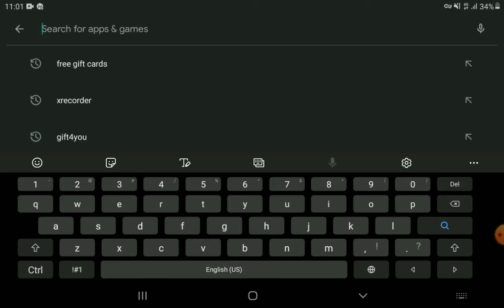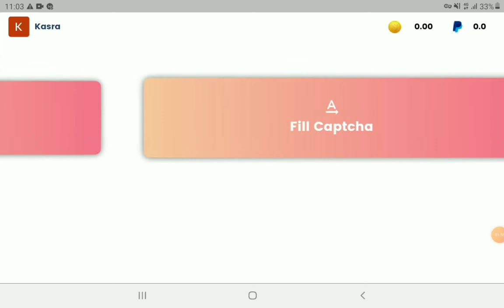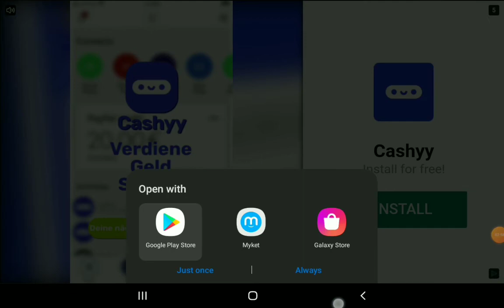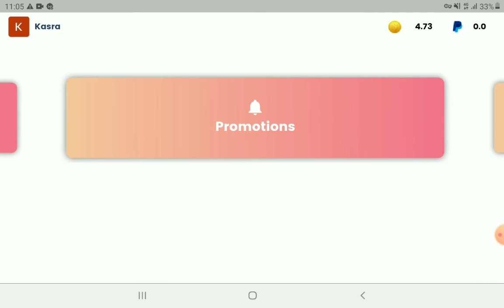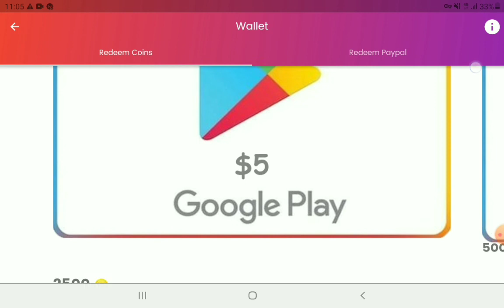گیفت کارت رایگان در چند دقیقه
این برنامه رو نصب  کن گیفت کارت بگیر